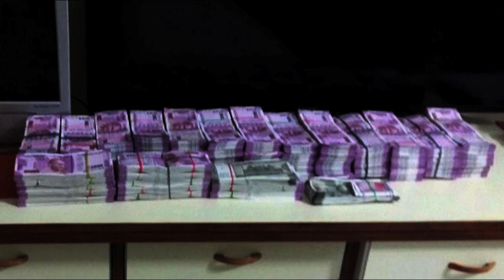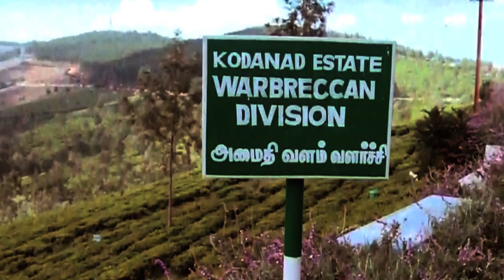Who’s Behind Robbery In Jayalalithaa House? | Latest Political News | Tollywood Boxoffice TV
A Big Robbery Took Place in Jayalalithaa House. Big Heads Are Said To Be Involved in this Issue. Watch Video To Know Shocking Facts About This Matter